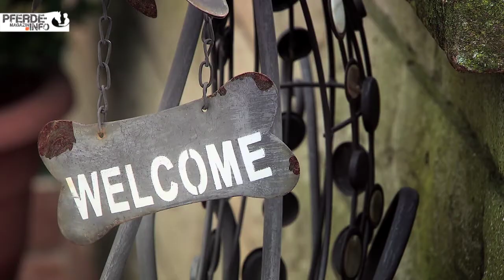Hannelore Brenner im Portrait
Hannelore Brenner ist erfolgreiche Dressurreiterin in den hohen Klassen. Wenn sie reitet, fällt kaum auf, dass sie seit einem Reitunfall körperlich behindert ist. Wie sie das macht und welche Ansprüche das an ihr Pferd stellt, erfährst du im Artikel

Über uns:
ist das Online-Magazin für Reitbegeisterte und Pferdefreunde im Internet! Aktuell, vielseitig, interaktiv, hochwertig und spannend präsentieren wir tolle Rasseportraits, Gesundheitsbeiträge, Pferdeausbildung & Pferdeerziehung und interessante Themenspecials rund um die Themenwelten Pferd, Reiten und Fahren.